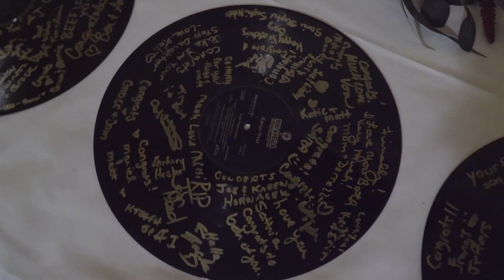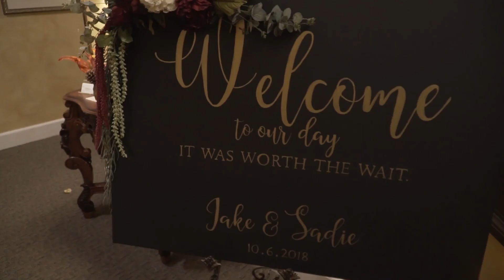Sadie & Jake's Wedding Highlights I Belleville, Illinois ♡ by Simply Cinematik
Proud to present to you this fun couple, Sadie and Jake. Jake and Sadie's wedding video was filmed at the Bellecourt Banquet Center in Belleville, Illinois.

Planning your wedding? Simply Cinematik is a Wedding Videography company based in Saint Louis, Missouri. We enjoy to travel and would love to be your Wedding Videographer!